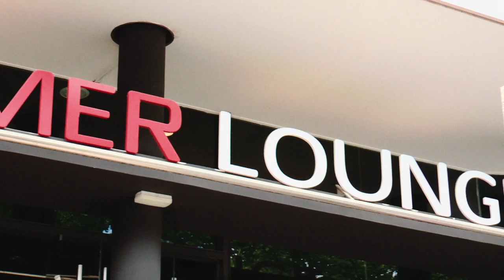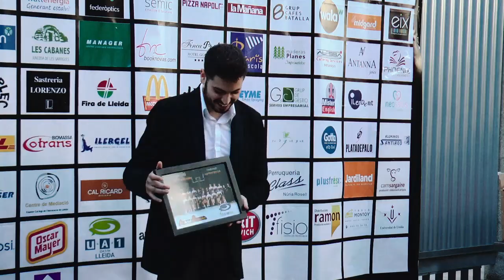Festa Final Temporada 2017-2018 Força Lleida